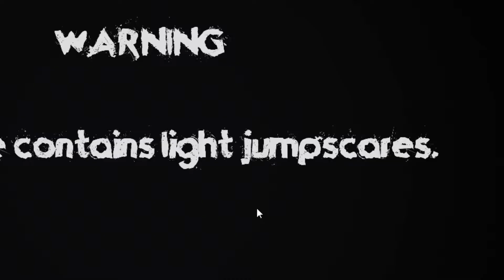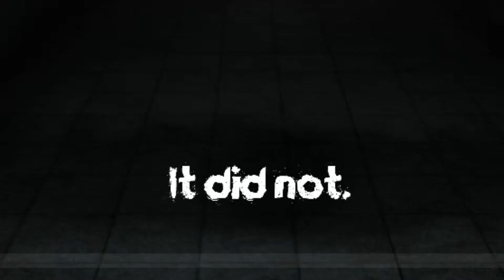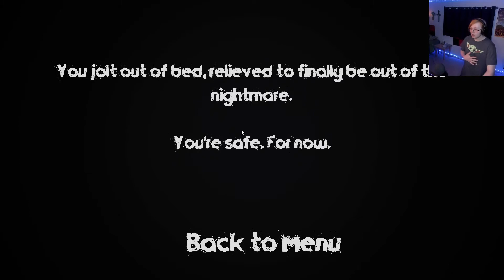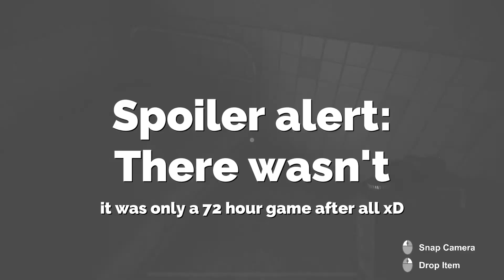INTO THE NIGHTMARE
Welcome to INTO THE NIGHTMARE, where Jessica is absolutely wonderful!

➡️ Thumbnail with Paint.net (please use guide for safety)